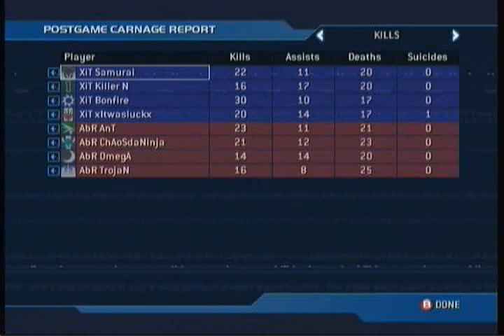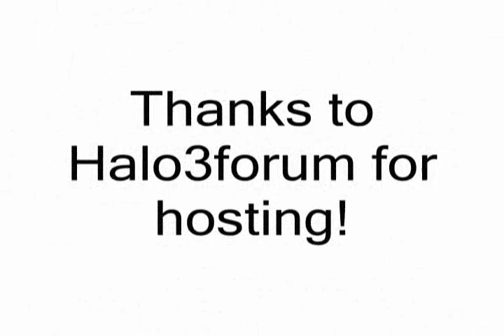2006 Xit vs AbR Mid Ball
2006 Xit vs AbR Mid Ball

Not my playing.

Uploaded for the world to be able to enjoy.